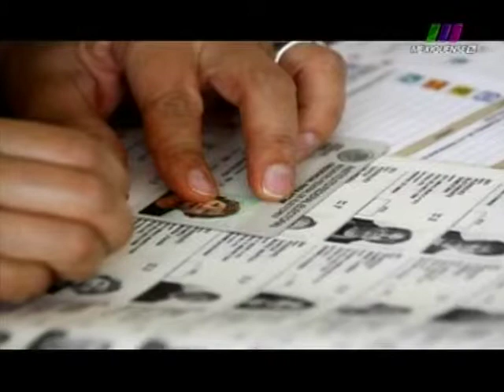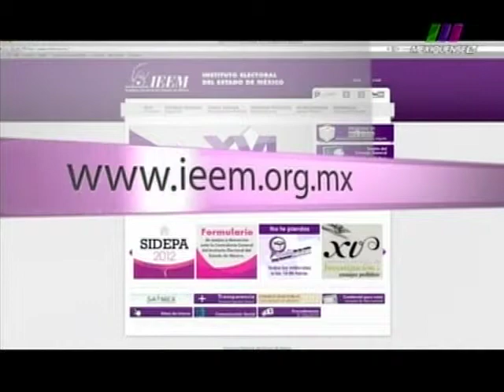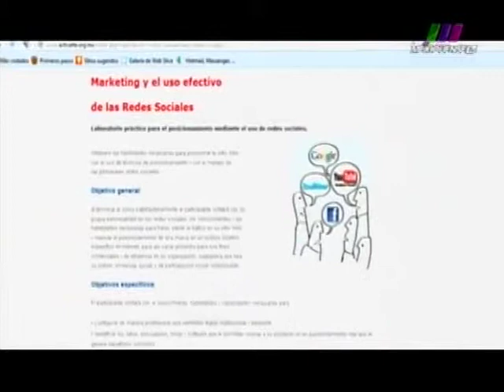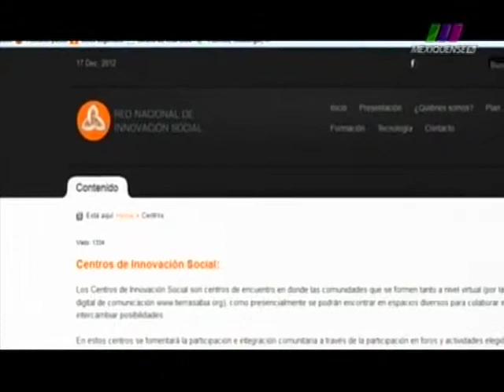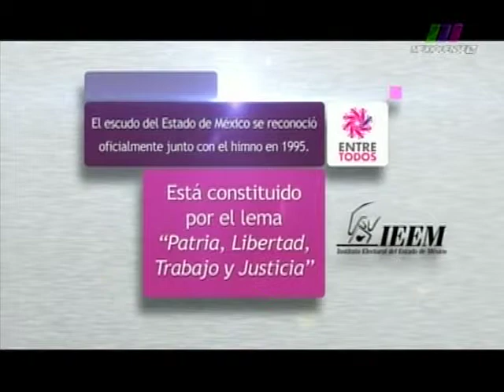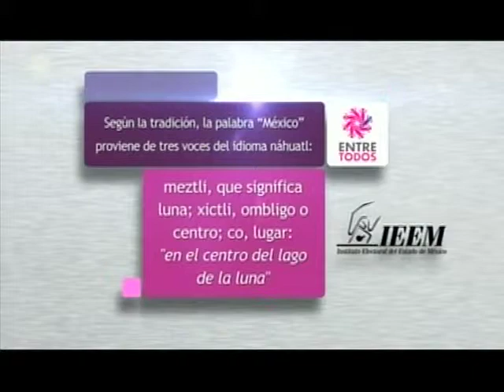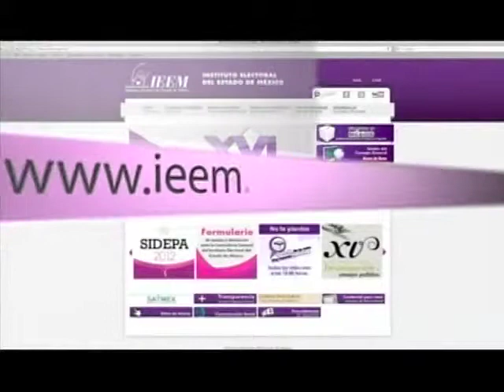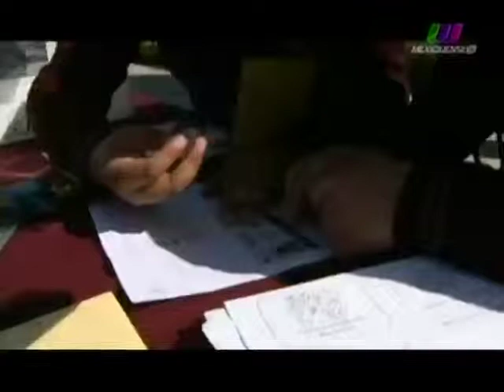Programa "Entre Todos" Fin del Proceso Electoral Local 2012.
Fin del proceso Electoral Local 2012: La judicialización de la política o la politización de la justicia. Invitados: Arturo Bolio Cerdán Consejero Electoral del IEEM y Luz María Zarza Delgado. Conduce: Lupita Juárez.